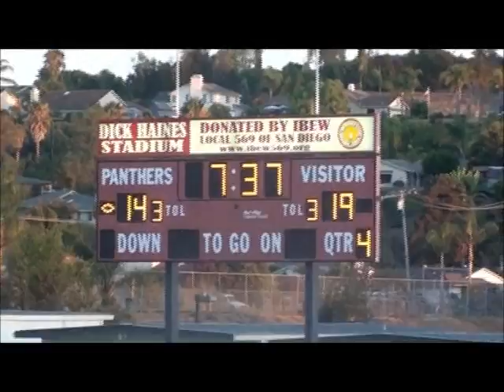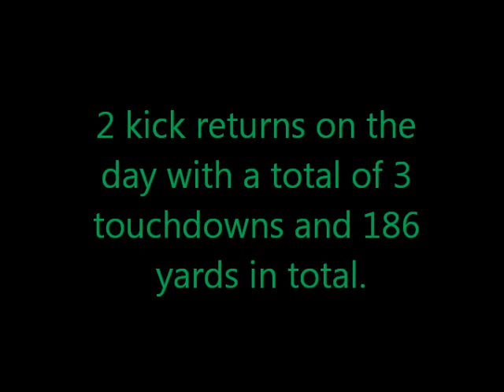Derrick Clark Vista Highlights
DC's Vista Highlights